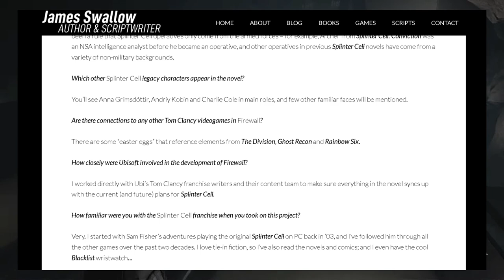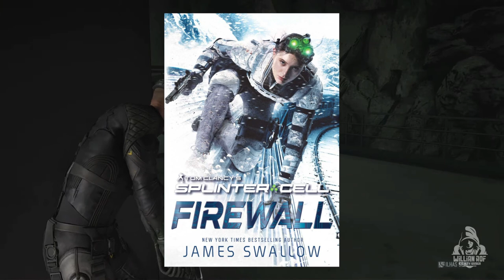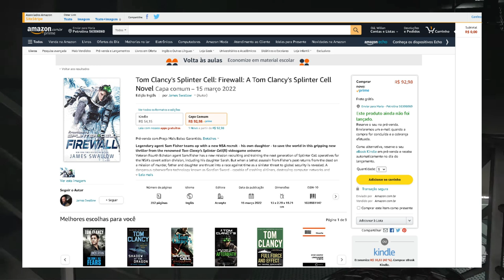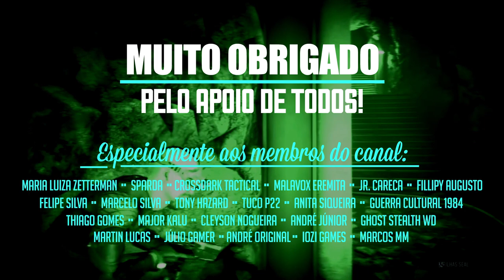SPLINTER CELL FIREWALL - 5 coisas que você precisa saber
Pra quem não sabe, ghost recon frontline é um novo jogo da série, em primeira pessoa e ae a gente vê alguns vídeo dizendo que ghost recon deveria ter essa câmera sempre porque ghost recon é uma franquia q era em primeira pessoa e q só os títulos mais recentes que tiveram 3ra pessoa, que o jogo deixou de ser tático quando passou a usar a câmera em terceira pessoa e por ae vai

SEJA MEMBRO!

Facebook Page: willian rof stealth gamer

PLATAFORMAS ONDE JOGO:

PS4
PC